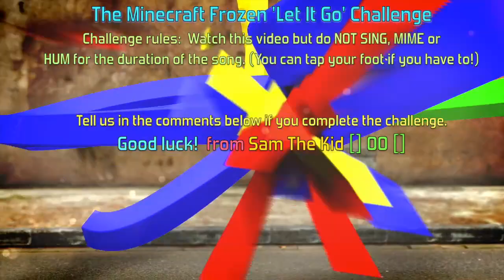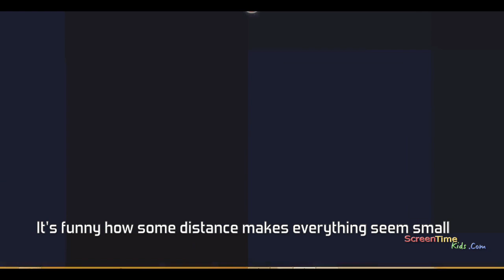The Minecraft Frozen Challenge | 'Let It Go with Lyrics'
Here's another Minecraft video I made for my little sister. She gave me the idea for this challenge. All you have to do is watch the video but the challenge is to
- NOT sing, hum or mime the words to the song.

If you get through then you get a big CONGRATULATIONS and can REPLAY it and sing as loudly as you like!!

If you fail, sorry but you'll have to start again until you complete the challenge :)

Good luck - STK [] 0 0 []